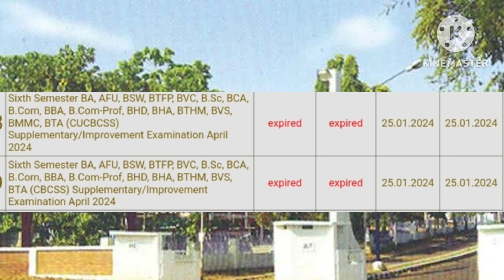CALICUT UNIVERSITY SEMESTER EXAM UPDATES